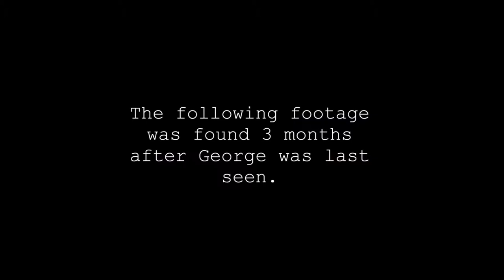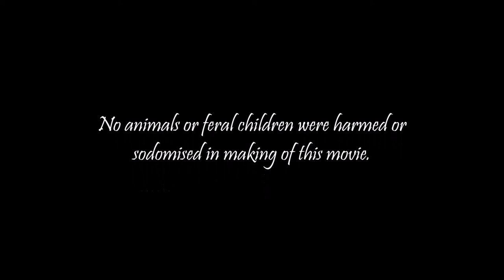Demon semen II Final sequence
*I'm not sure why, but this only really works on computer screens*
*BEST VIEWED WITH EARPHONES - there is a lot of bass* George hires a new team of paranormal investigators after his old crew members went missing after the events of Demon Semen First Sequence. However, when they arrive at a rather convenient and dull-looking den, they realise more than feral children and dead black people await...